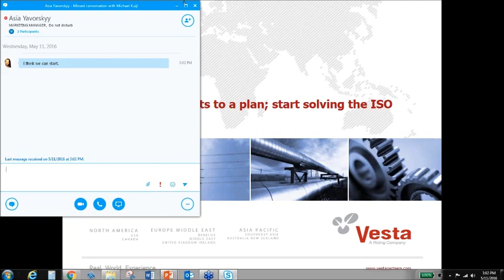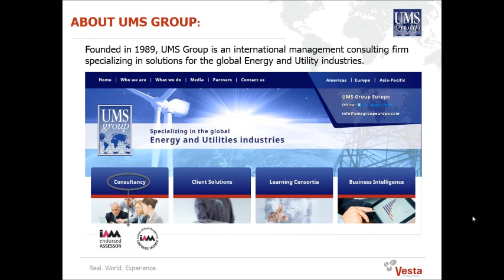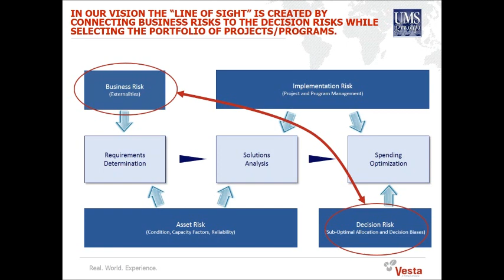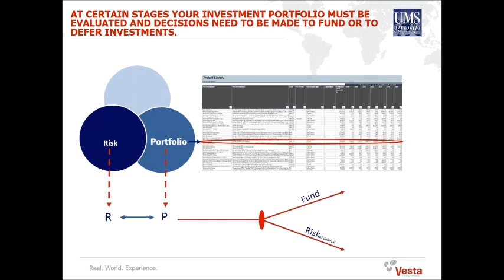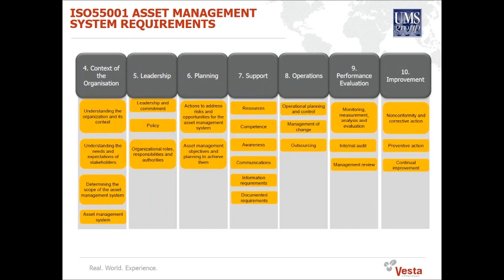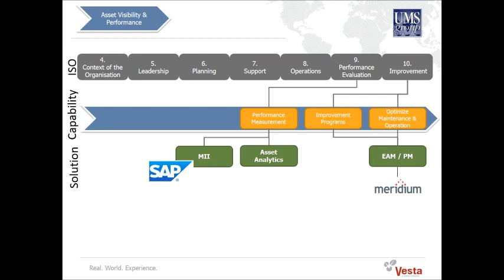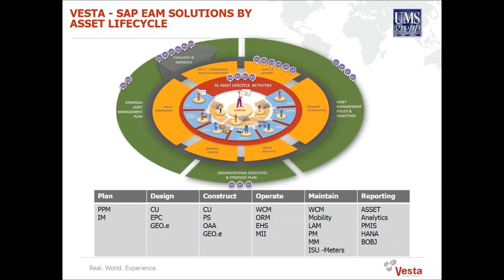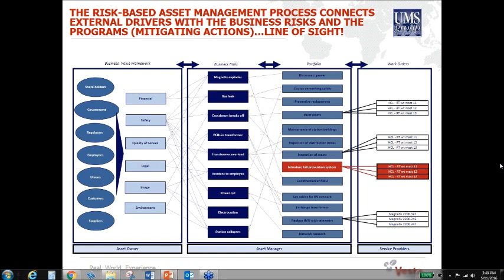Transform Assets to a Plan; Start Solving the ISO55000 Challenge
With the heightened focus on asset management and the emergence of the ISO55000 global standards, the demands on asset-intensive organizations have become increasingly challenging. More than ever, it has become crucial for asset managers to effectively manage assets in order to maximize the value of investments.

Join our industry experts, for an exclusive webinar session that will allow you to discover what the ISO55000 means for your organization and how you you can better understand and effectively manage the challenges of asset management. This webinar will feature a presentation from technology and industry leader from UMS Group and Vesta Partners. The focus of this 60 minute session will be on helping your organization to have the line of sight and the right balance to drive effective improvement, mitigate risks and financial transparency, by means of effectively managing organizational change and embracing technology as an enabler.